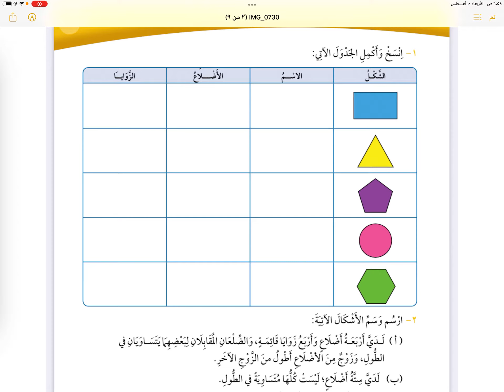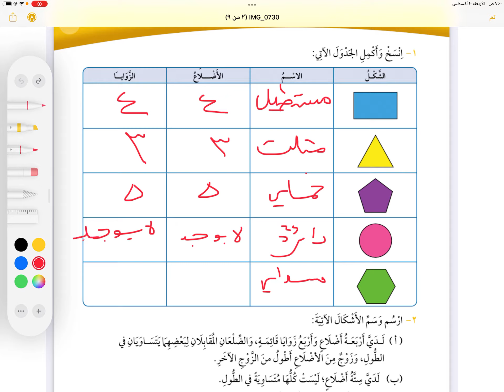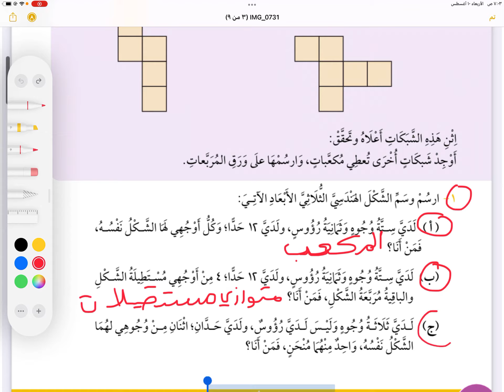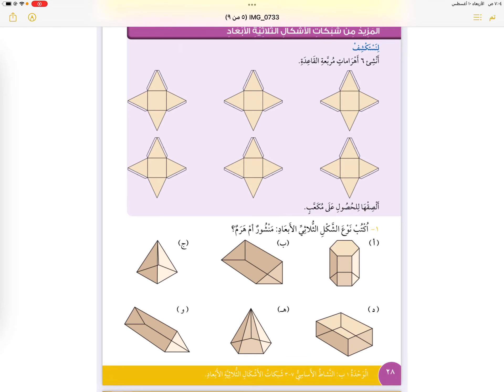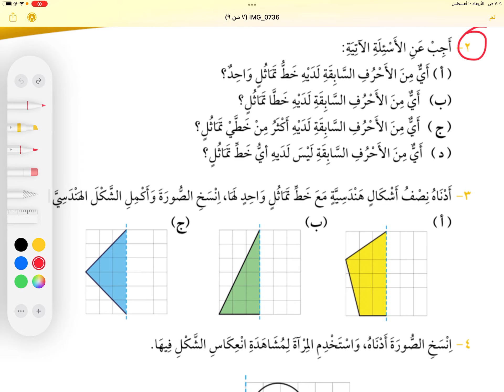وحدة الهندسة من درس الاشكال ثنائية الابعاد إلى الطرقات | الصف الثالث الفصل الاول